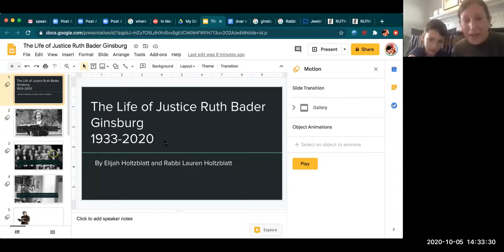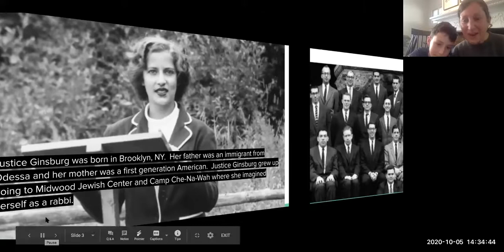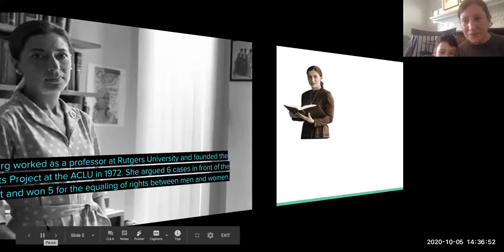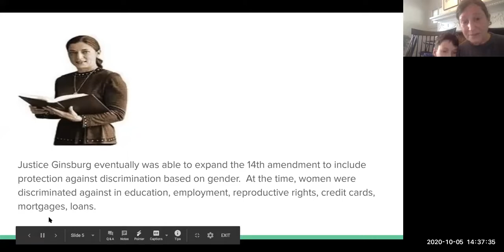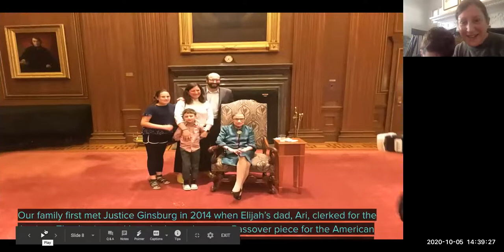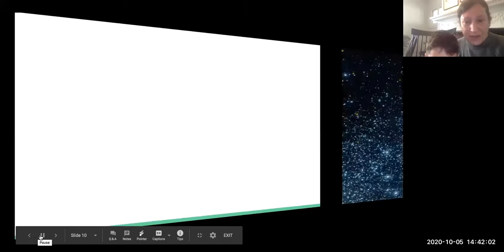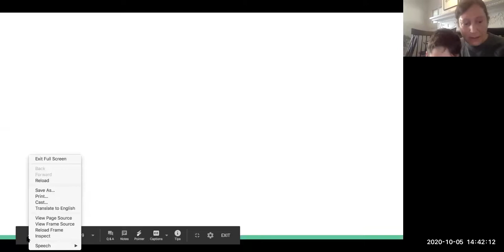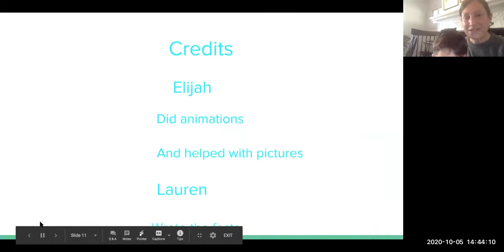History, Legacy, and Personal Recollections About Justice Ginsburg Presented by Rabbi Holtzblatt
We are so grateful to Rabbi Holtzblatt for the wonderful presentation about Justice Ginsburg that she (with her son Elijah) shared with our fourth graders. Students learned about the history and legacy of RBG, and heard personal stories from Rabbi Holtzblatt who memorialized Justice Ginsburg at the U.S. Supreme Court and the U.S. Capitol, as well as at her funeral at Arlington National Cemetery. Among the fascinating facts we learned: the first time Hebrew chanted in a religious fashion at the Supreme Court was at Justice Ginsburg’s memorial.